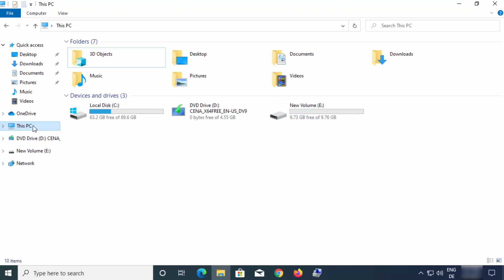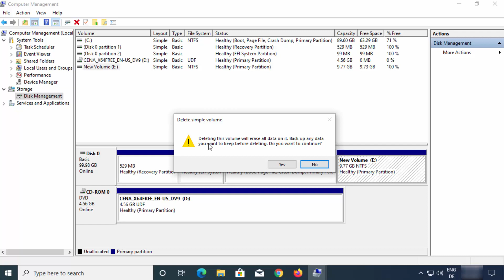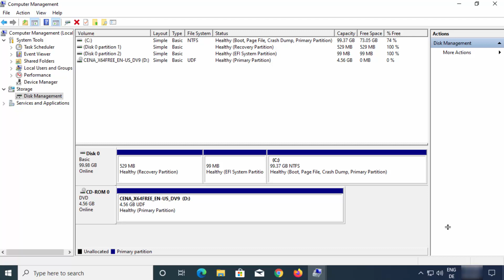How to Delete a Drive Partition on Windows 10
In this video I am going to show How to delete a Volume or Drive Partition in Windows 10. I will also show How To Create Or Remove A Hard Drive Partition In Windows 10.